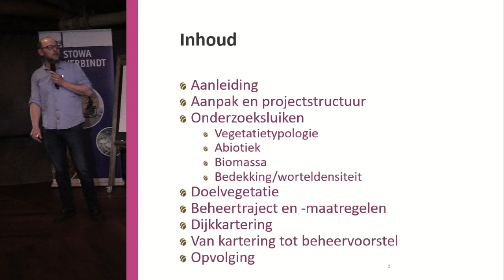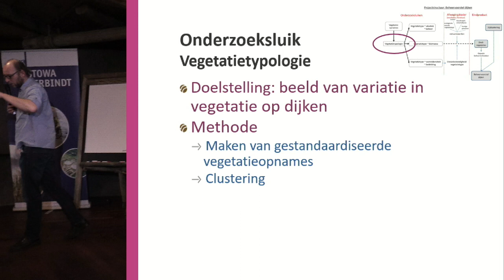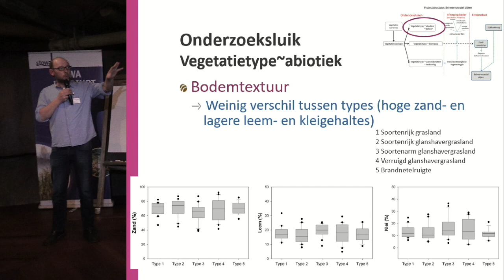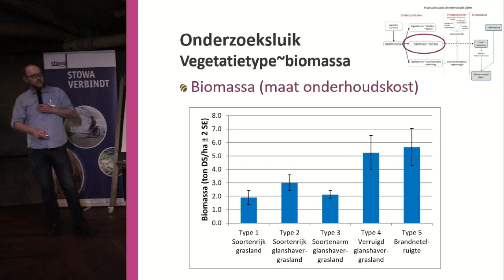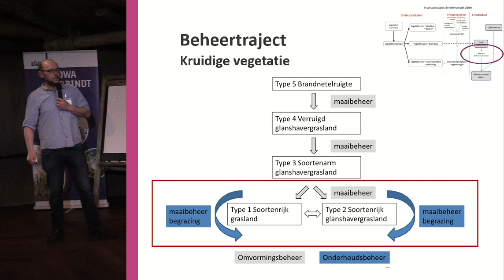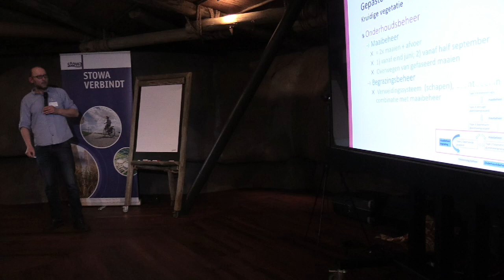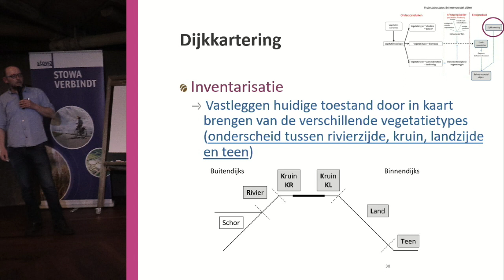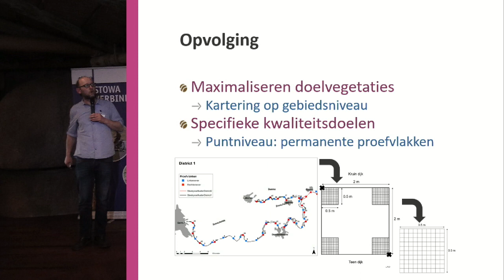Inspiratiedag 2018 | P09C - Dijkvegitatie - Bart Vandevoorde (B) - Instituut Natuur en Bosonderzoek